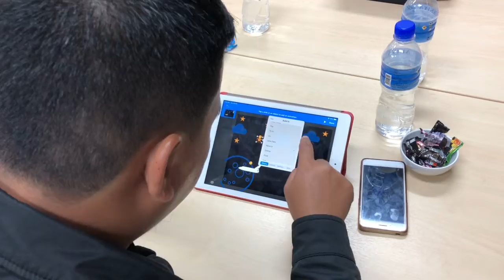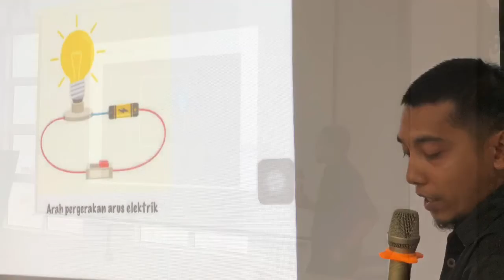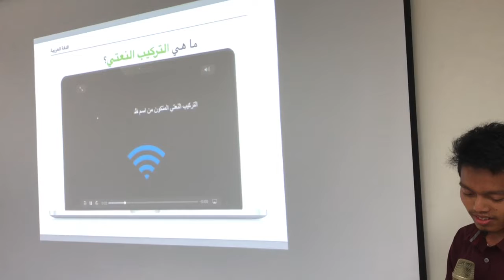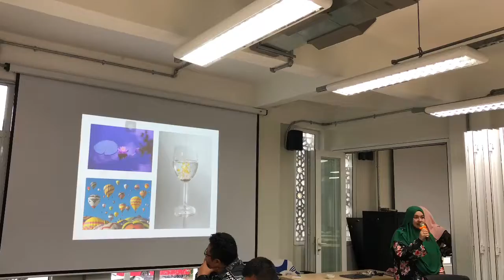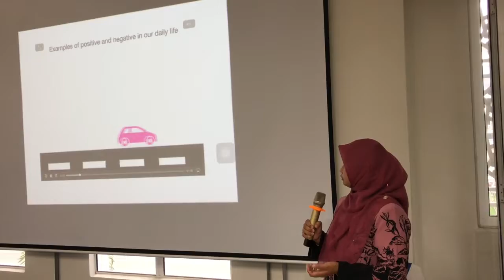ECC Imtiaz Feb2019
"Apple Everyone Can Create" workshop for teachers IMTIAZ Secondary School, Terengganu Malaysia.

At TD1303, Kuala Terengganu, 10-12 February 2019.